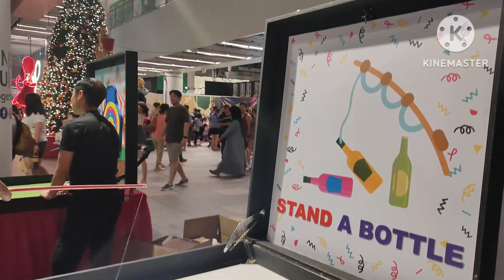Singapore Fireworks 🎆 ಮಸ್ತ ಮಜಾ ಮಾಡಿದೆವು Happy New Year || ಏನೆಲ್ಲಾ Free ಆಗಿ ಸಿಕ್ಕಿತು 🎉kannadavlogs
Welcome to Be Happy Be Grateful kannada youtube channel. This vlog is regarding Happy New Year celebration in Singapore. Singapore Fireworks is very beautiful. we went to Singapore punggol community center. we enjoyed all the games arranged in community center. we got free gifts, snacks. community center arranged photo booth for public people...we enjoyed to take photos in photoboth. The awesome Christmas and new year decorations in Singapore. New year celebration is very nice in Singapore. we enjoyed with family.